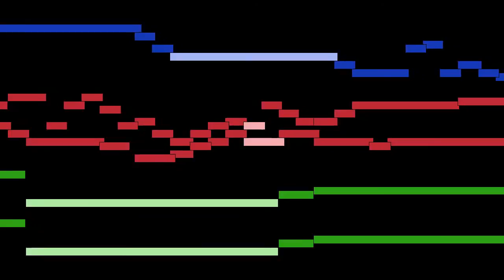César Franck - Lento, mvt. 19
Lento, mvt. 19, from L'Organiste, 2e Volume, 30 Pièces pour Orgue, FWV 24, by César Franck, with animated score.

FAQ:

Q: Who is César Franck?
A: A composer, pianist, organist, and music teacher who worked in Paris during his adult life.